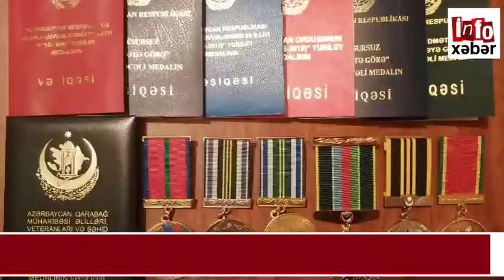Xəbərlər bugün, 25.02.2021, vacib xeberler